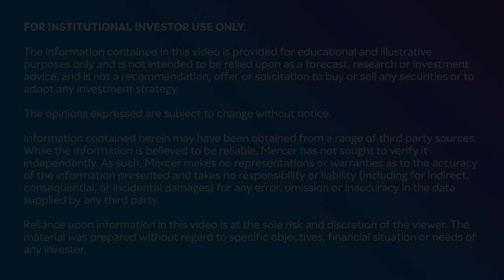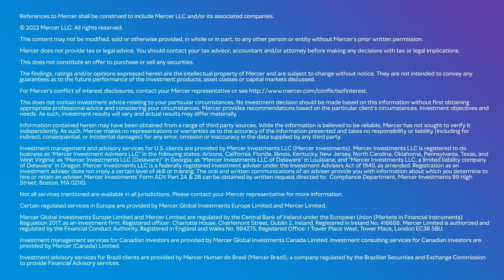How to navigate market challenges with confidence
Mercer Investments | Hooman Kaveh explains what investors need to consider in the current market climate.

We help clients formulate and implement a long-term, diversified investment strategy based on our Outsourced CIO (OCIO) operational platform